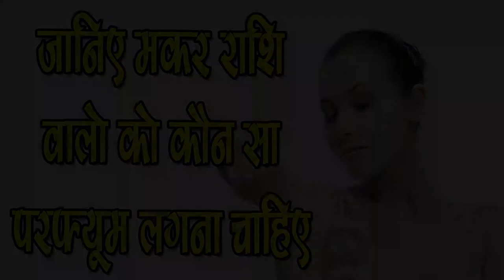जानिए Makar rashi वालो को कौन सा Perfume लगाना चाहिए -SM News